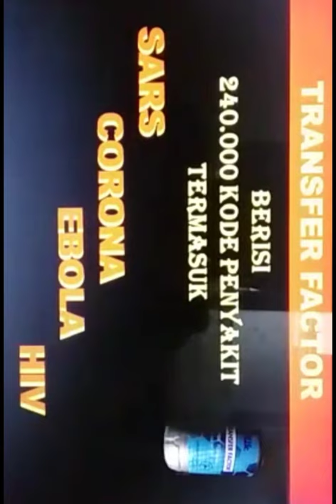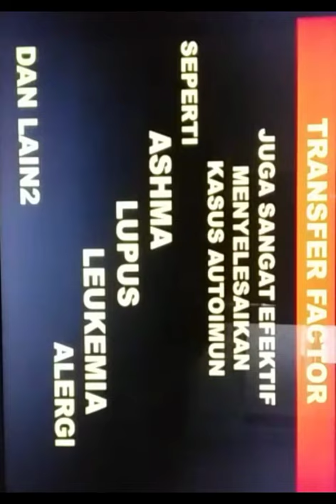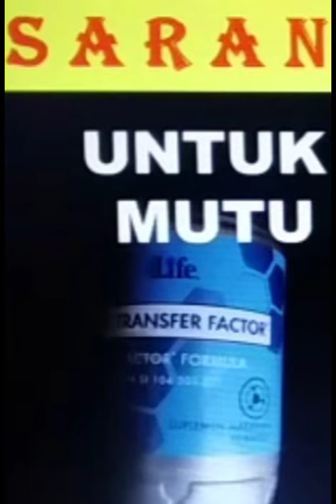TRANSFER FACTOR Cegah/Sembuhkan Segala Penyakit [Bukti & Pjlsn ilmiah by dr.Samsu & Gus Sofi Pasur.]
COMPOTITION =

- Colustrum Sapi
- Kuning Telur
- Herbal Vitamin

TERBUKTI
Penilitian Secr. ilmiyah Sukses

MTI
MAJLIS TA'LIM ISLAMIYAH